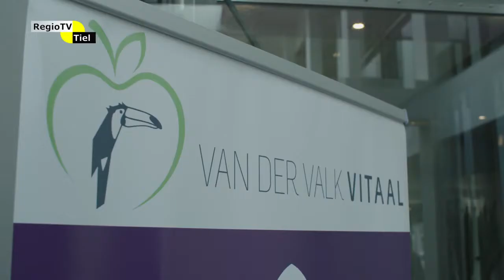Op de Hoogte (afl. 42) - Journaal van een horecafamilie